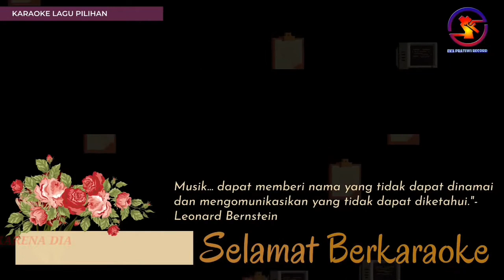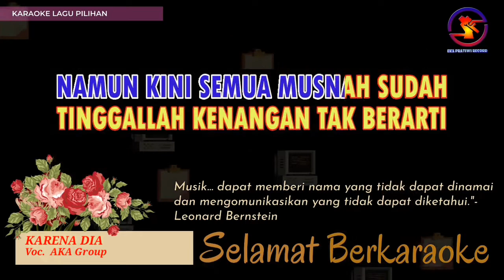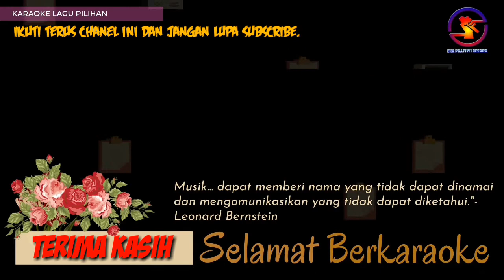Karaoke Karena Dia - AKA group (Ver. Eka Pratiwi Electone) nada pria C || Karaoke HD.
KARENA DIA
AKA Group

Kududuk Di Malam Yang Sunyi
Mengenang Kisah Yang Sangat Sedih
Kisah Yang Tak Mungkin Kulupakan
Selama Aku Hidup Di Dunia

Kuingat Sewaktu Bersamanya
Betapa Indahnya Kala Itu
Namun Kini Semua Musnah Sudah
Tinggallah Kenangan Tak Berarti

Kisah Ini Cinta Ini Terulang Kembali
Hidupku Tak Ingin Hancur Karena Cinta

Intro Music